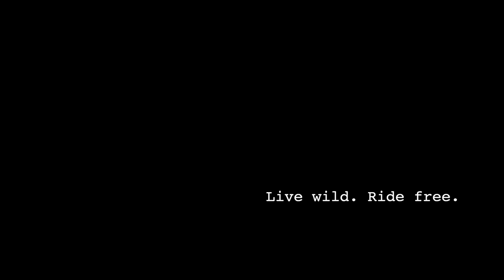the renegade revolution: ORBDR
Welcome to the renegade revolution, where we talk about about anything that has to do with adventures, motorcycles, and innovation.

I sit down with Nathan Fant to discuss the BRAND NEW ORBDR! What went into building the route, what sort of terrain to expect, as well as what to prepare for as a dual sport and adv rider.

A special thank you to Nathan - you rock, dude.

Live wild. Ride free.